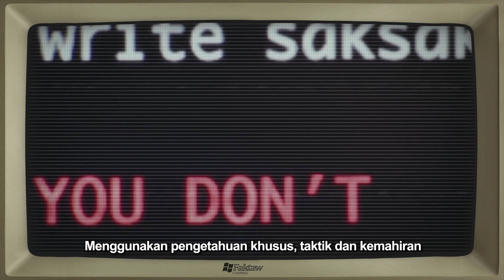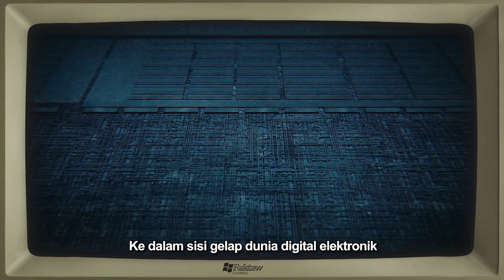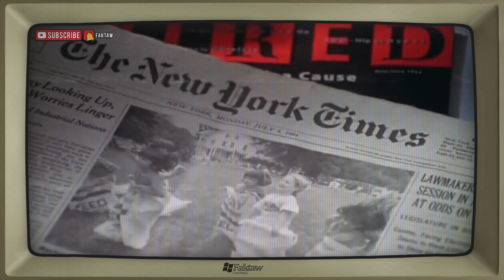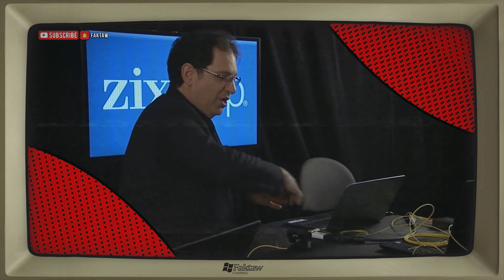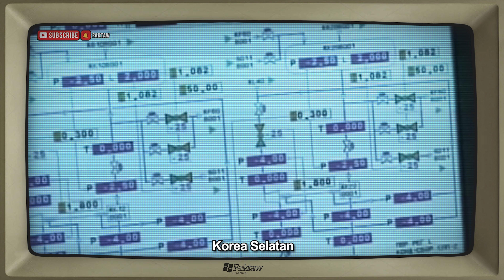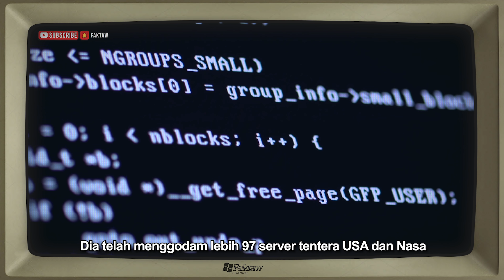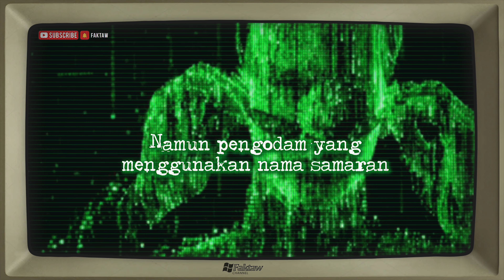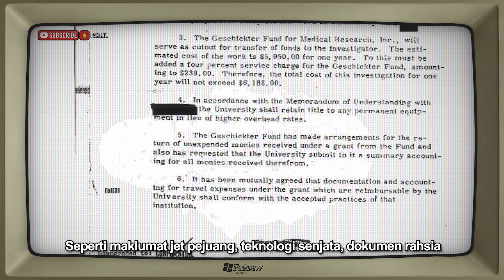5 HACKER PALING MERBAHAYA DALAM DUNIA YANG KORANG TAK SANGKA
Apakah yang dimaksudkan dengan penggodam atau ‘hacker’?

Hacker dalam konteks jenayah komputer merujuk kepada individu yang terlibat dalam keselamatan komputer dan berupaya mengeksploit atau masuk ke dalam sesuatu sistem tanpa kebenaran menggunakan pengetahuan khusus, taktik dan kemahiran dalam bidang perkomputeran seperti kemahiran ‘programming language’ (bahasa pengaturcaraan).

Oleh itu jom kita pergi mengintip ke dalam sisi gelap dunia digital elektronik.

5 HACKER PALING MERBAHAYA DALAM DUNIA YANG KORANG TAK SANGKA

JADUAL VIDEO

Fakta Faktaw
📅 Sabtu

Untuk sebarang pertanyaan boleh Email atau DM di Instagram

CREDIT